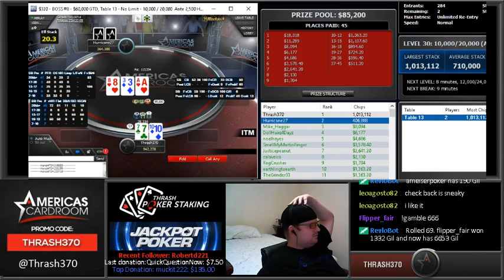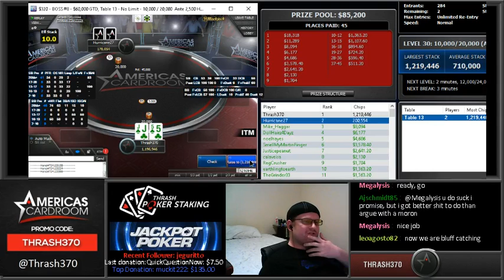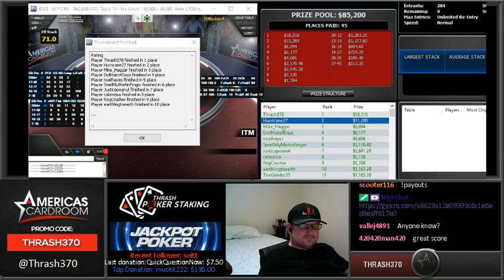HU winning 18k!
winning the $320 boss event which locked up me winning #1 on the leaderboard for a bracelet and $4900 live punta cana package